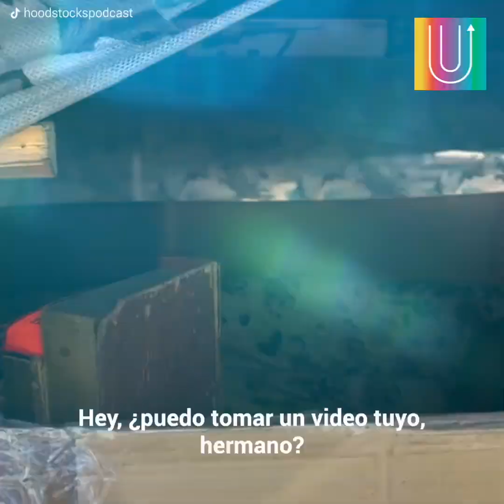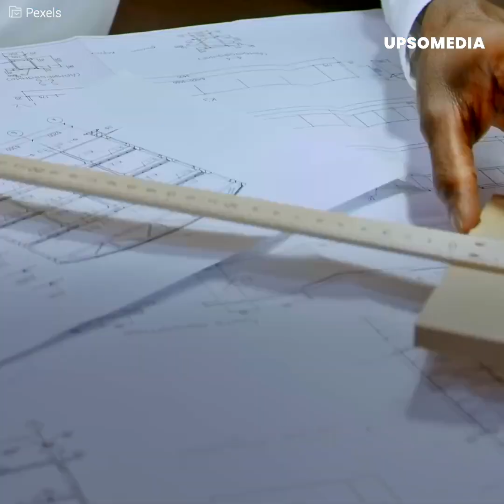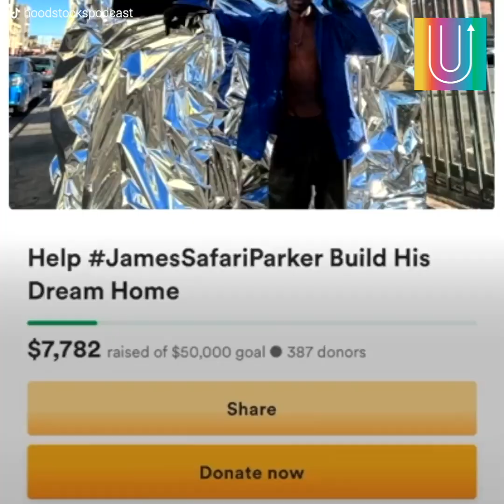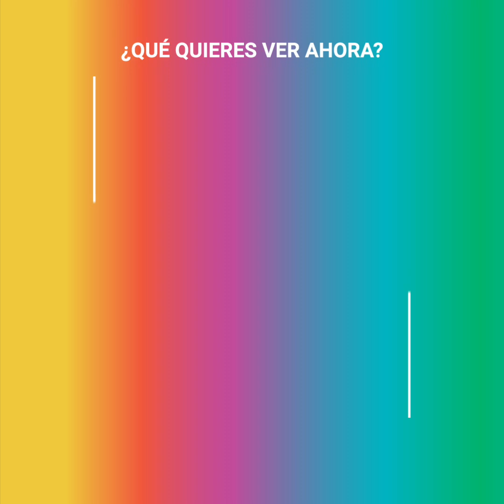Indigente construye casa de dos pisos: Se hizo famoso y perdió todo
James Parker es un hombre que vive en las calles de Los Ángeles, California, Estados Unidos. Esto, lo obligaría a construir un hogar con materiales que fueran accesibles, pero el resultado sería asombroso y un tiktoker registraría la humilde, pero increíble construcción.